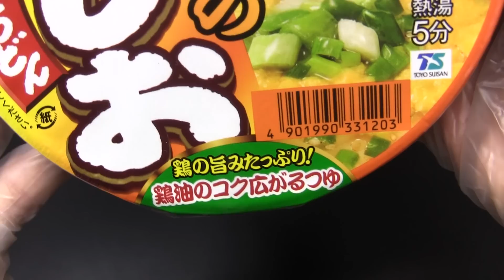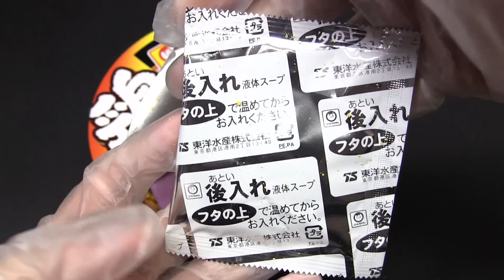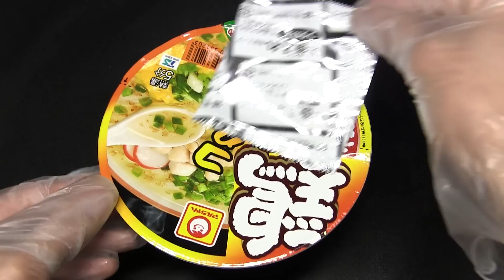マルちゃん コクの鶏しおうどん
東洋水産の「マルちゃん コクの鶏しおうどん」です。発売日は2014年4月7日。